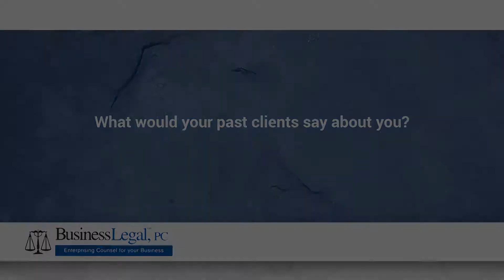What would your past clients say about you?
Most of our business referrals come from our previous clients which is a statement in and of itself, but I think that they would say that we are knowledgeable, easy to work with, and professional.